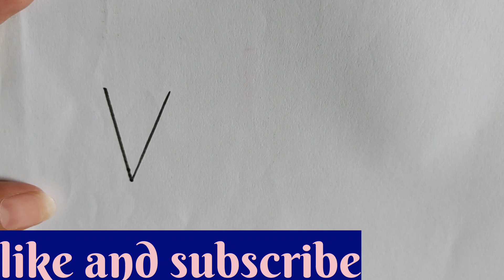Owl drawing|| owl drawing easy|| owl drawing for kids|| owl drawing step by step